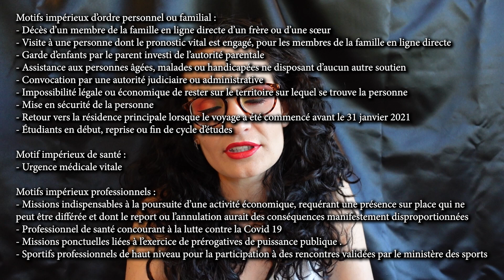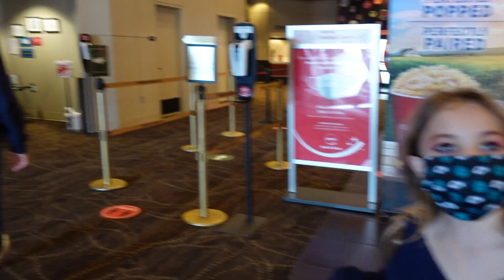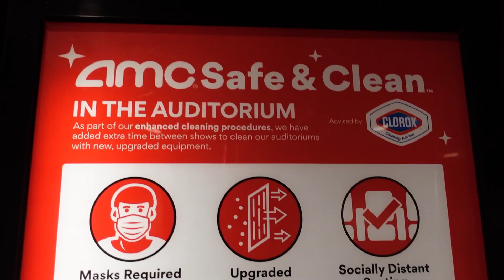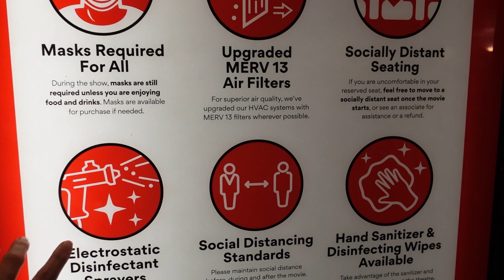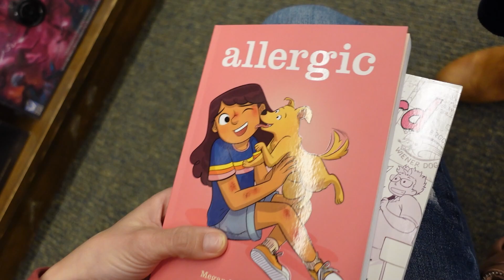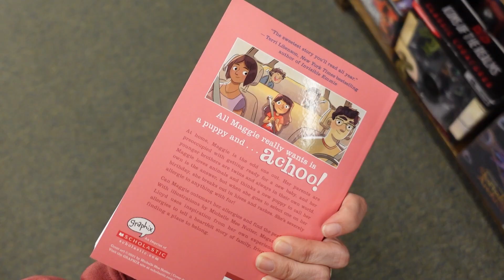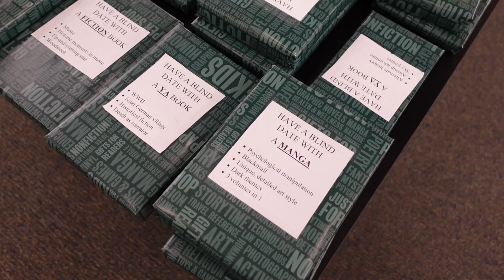[NYCYLA CALIVLOG] DE BONNES NOUVELLES 😁 (école, bébé, ciné, make-up)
C'est parti pour un nouveau Calivlog !
En ce 5 Mars, je teste ma nouvelle palette de maquillage, je vous donne les bonnes nouvelles du moment et on retourne, 1 an plus tard ! au cinéma !!!
Allez on vous embarque !

💝 TOUS NOS PRODUITS PRÉFÉRÉS SUR AMAZON ICI 💝
Ma Montre

💲 Codes promo :
- BOOKING.COM : Booking ne fait plus de parrainage :(

🛒 Boutique officielle :

💌 Pour nous écrire :
NyCyLa
USA